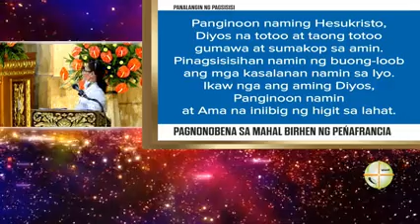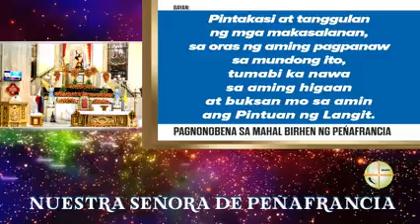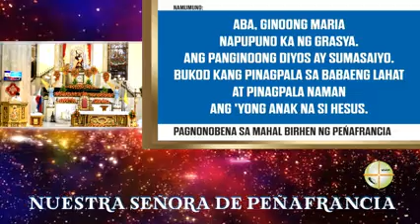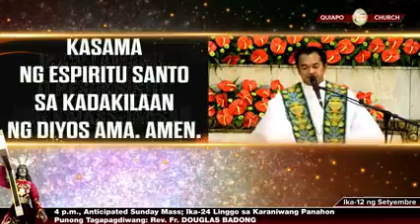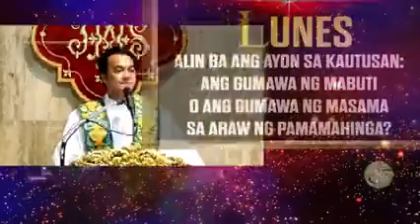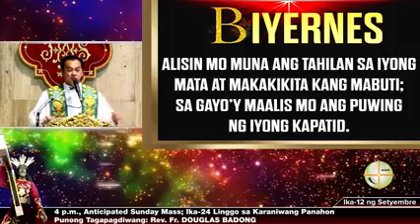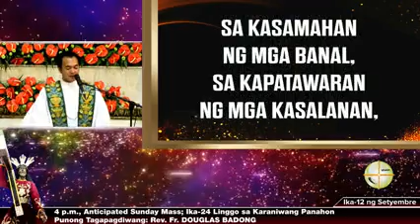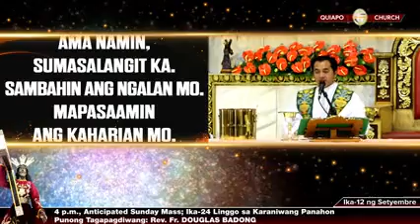Happy Sunday Quiapo Church Quezon Bolivard SETYEMBRE Quiapo Metro Manila 13 , 2020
kunting dasal para humingi ng kung panalangin sa dios maykapal